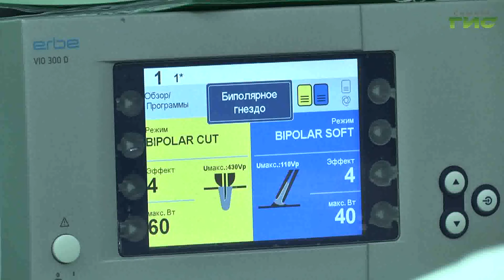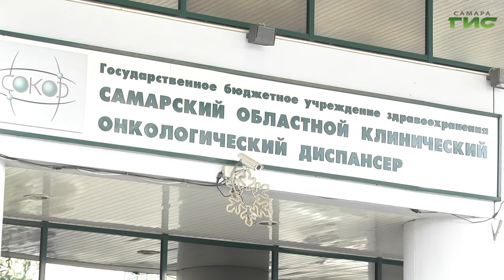В самарском онкодиспансере провели уникальную операцию по удалению опухоли репродуктивной системы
Подарили надежду стать матерью. В самарском онкологическом диспансере врачи провели уникальную операцию по удалению опухоли репродуктивной системы. Подробности - в нашем материале.